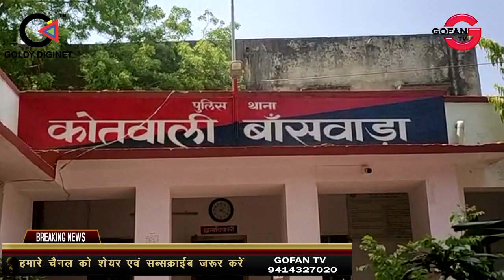बांसवाड़ा शहर में फिर मिले तीन कोरोना पॉजिटिव,शहर में फैली सनसनी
BANSWARA,AT HOME,WORK FROM HOME,LOCAL NEWS, CORONA, VIRUS,COVID19,LOCKDOWN4,BANSWARA ME 3 NAYE CORONA POSITIVE MILE